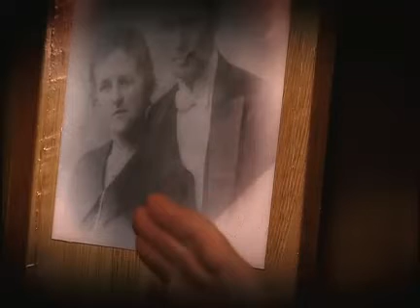Kim Anderzons barndom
Foto: Bengt Jansson Redigering: Staffan Hassling.